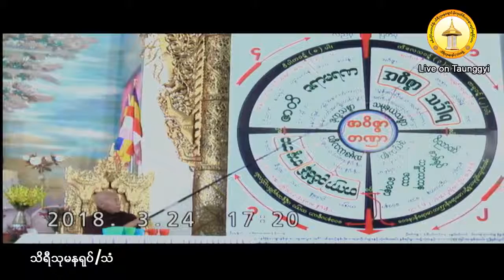ပဋိစၥသမုပၸါဒ္ ႏွင့္သစၥာတရားေတာ္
ေတာင္ႀကီးၿမိဳ႕ ၊ မိုးကုတ္ဝိပႆ နာ အဖြဲ႕အမွတ္(၂၅)တြင္ က်င္းပျပဳလုပ္ေသာ မိုးကုတ္ဝိပႆ  နာ(၁၀)ရက္ တရားစခန္းပြဲႀကီး စစ္ကိုင္းေတာင္႐ိုး သိရီသုမနေခ်ာင္ မိုးကုတ္ဝိပႆ  နာ မဂၢင္ဓမၼရိပ္သာ ဆရာေတာ္ ဘဒၵႏၲသုမန မဟာေထရ္ (ႏိုင္ငံေတာ္ မဟာကမၼ႒ာနာစရိယ)အသွ်င္သူျမတ္ ၁၃၇၉ ခု ၊ တန္ခူးလဆန္း ( ၈ )ရက္ ၊ 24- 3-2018 (စေနေန႔) ညေန(၅:၀၀)နာရီ အခ်ိန္ ေဟာၾကားေတာ္မူအပ္ေသာ ပဋိစၥသမုပၸါဒ္ ႏွင့္သစၥာတရားေတာ္ သိရီသုမန(႐ုပ္/သံ)